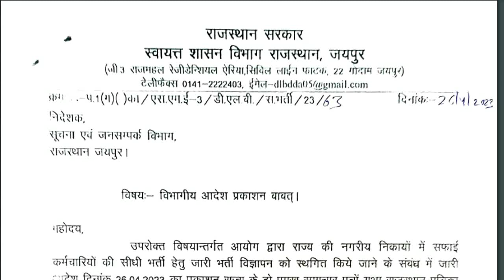rajasthan safai karamchari bharti || Rpsc1st grade 2nd grade 3rd grade 2022 || by Anu jadoun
शिक्षा विभाग मे रिक्त पदो की संख्या || Rpsc1st grade 2nd grade 3rd grade  2022 || by Anu jadounkya 2nd grade cancel hogi ? || Rpsc 2nd grade 2022 || by Anu jadounREET 2022 New Vacancy | REET 2023 Syllabus & Taiyari Kaise Kare | New Reet Exam 2023 | reet exam latest news